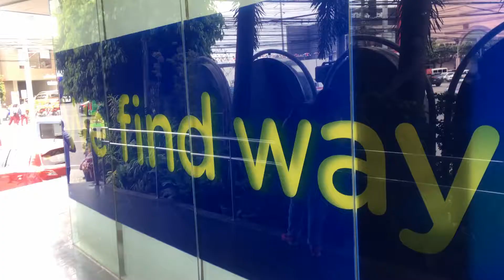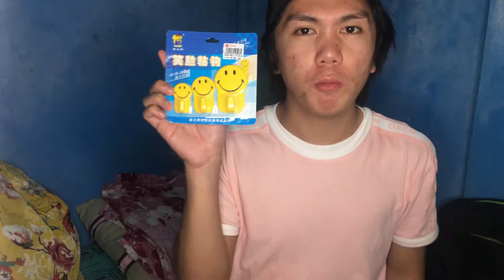Tipid na Background for Youtube Beginners😍 (800 lang?)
This is my first ever VLOG here in  my channel. Hoping for your support guys for my  future VIDEOS.